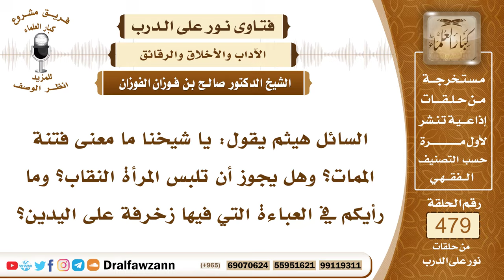6932- المراد بفتنة الممات - الشيخ صالح الفوزان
"6932- السائل هيثم يقول: يا شيخنا ما معنى فتنة الممات؟ وهل يجوز أن تلبس المرأة النقاب؟ وما رأيكم في العباءة التي فيها زخرفة على اليدين؟
الجواب: فتنة الممات أن الإنسان يفتن عند الوفاة، عند قبض روحه، يأتيه الشيطان ويوسوس له؛ ليخرجه عن الإسلام، وليموت على الكفر، فيأتيه الشيطان في هذه الحال ﴿وَقُلْ رَبِّ أَعُوذُ بِكَ مِنْ هَمَزَاتِ الشَّيَاطِينِ (97) وَأَعُوذُ بِكَ رَبِّ أَنْ يَحْضُرُونِ﴾ [المؤمنون: 97، 98]، هذا عند الوفاة، فلا شك أن الشيطان يحرص على إغواء بني آدم، حتى في آخر لحظة، يريد منهم أن يموتوا على الشك وعلى الكفر، ولكن الله يثبت الذين آمنوا بالقول الثابت في الحياة الدنيا وفي الآخرة، هذا فتنة الممات.
السيرة الذاتية:
للاشتراك في قناة الشيخ صالح الفوزان

14_ الشيخ محمد أمين الشنقيطي
يتيوب

15_سماحة المفتي عبد العزيز آل الشيخ
 يوتيوب

رئيس الفريق
لمشروع كبار العلماء